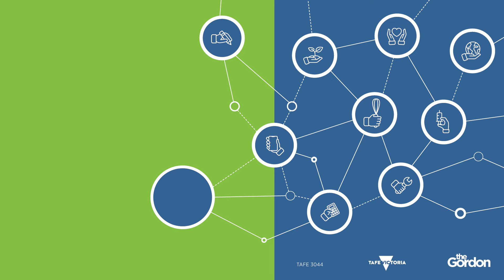The Gordon TAFE Information Sessions 2 - 4 May 2023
Not sure what to Study?  You can find out more about studying at TAFE, at our face-to-face info sessions.  Meet teachers, check out the campus, find out more about courses and get help with enrolling!

Let us help you get into your dream career sooner!

Tuesday 2 Geelong City Campus
Wednesday 3 East Geelong Campus
Thursday 5 May Werribee Campus